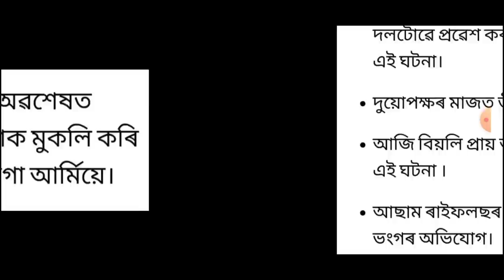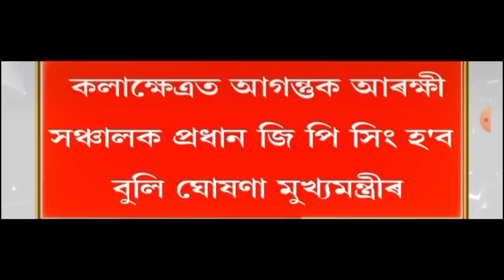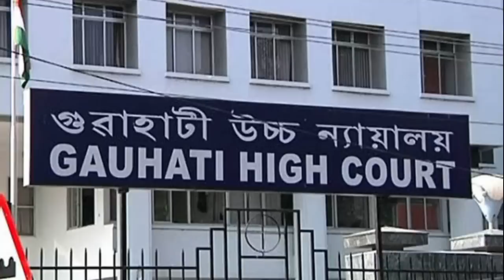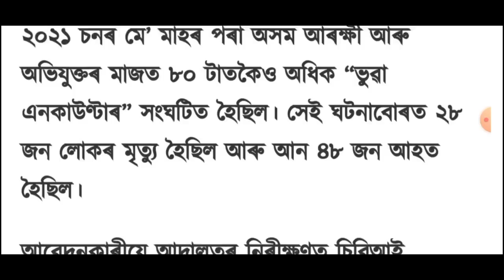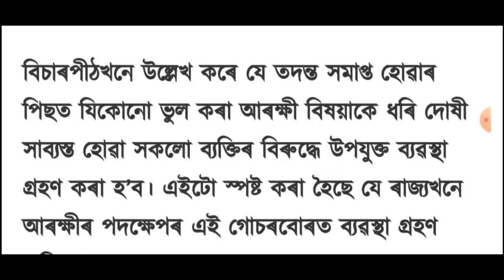আজি সন্ধিয়াৰ 7 টা গুৰুত্বপূৰ্ণ খবৰ || Today Evening News